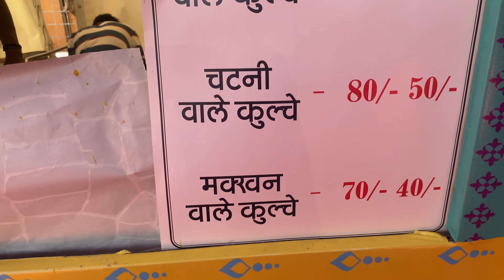Hunar haat chandigarh 2022 | sec-17 parade ground | chandigarh exhibition | live show chandigarh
hello friends
sec -17 parade ground opposite 22 mobile market